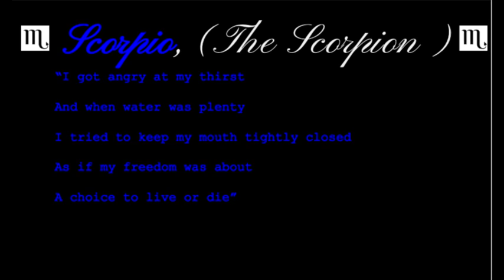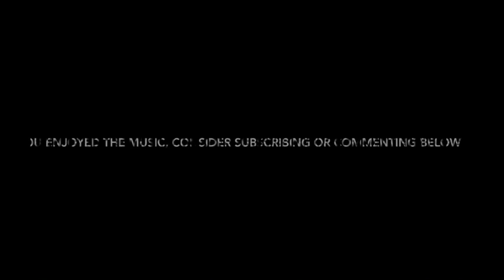Scorpio Astrology Music : Relaxing Music for the Zodiac Sign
All Music Written By Will Halimou.

15 minutes of Relaxing, atmospheric music written to the reflect the nature of the Scorpio Zodiac Sign.

TIMESTAMPS:
00:00 Scorpio Decan 1 ("Damp, Dark")
01:13 Scorpio Decan 1 ("Black Powder")
05:27 Scorpio Decan 2 ("Domain is My Own")
10:24 Scorpio Decan 3 ("Cloud Formation")

Music for the Zodiac Signs (Scorpio).
All Artwork is by Katerina Spei and Elen Halimou.
Fire: Aries, Leo, Sagittarius
Earth: Taurus, Virgo, Capricorn
Air: Gemini, Libra, Aquarius
Water: Cancer, Scorpio, Pisces

Each Star Sign of the Zodiac -  Aries, Taurus, Gemini, Cancer, Leo, Virgo, Libra, Scorpio, Sagittarius, Capricorn, Aquarius and Pisces – is subdivided into the first Decan, second Decan and third Decan.